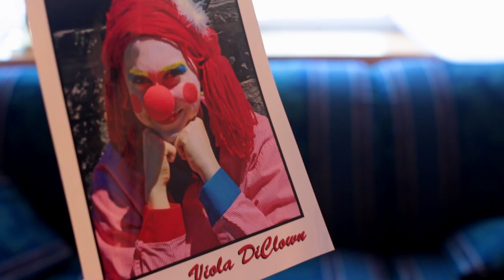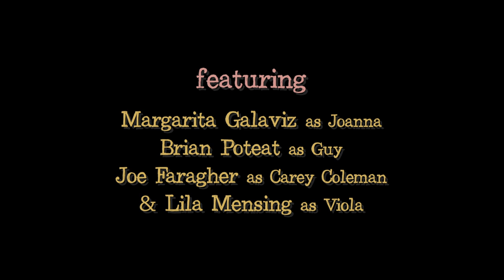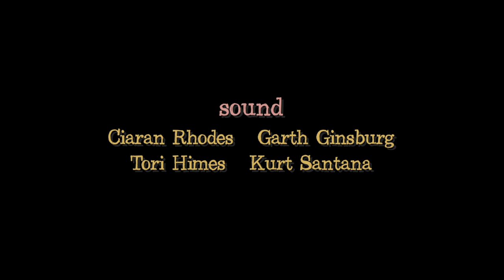Little Investments Part Two: "All Dried Up"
Just when Joanna returns Guy's gravy to a simmer, her sugar-daddy solution disintegrates in daddy issues.

Written, Produced, Directed, and Edited by Mia Lardiere

Featuring Margarita Galaviz (Joanna Grosso), Brian Poteat (Guy Grosso), Debra Toscano (Liv Grosso), Joe Faragher (Carey Coleman), & Lila Mensing (Viola DiClown)

Director of Photography - Anna Quinlan
First Assistant Director - Katherine Harrison
Associate Producer - Chelsea Butler
Production Consultants - Maggie Greenwald, Frederick Strype, Douglas MacHugh

Gaffer - Isabel Farrington
Key Grip - Amit Sankaran
Sound - Ciaran Rhodes, Garth Ginsburg, Tori Hines, Kurt Santana

Theme Composer - Dylan Nowik
Chalk Title Artist - Lydia Cruz